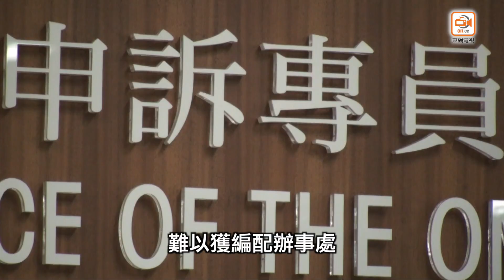房署編配議辦被指不公 申訴署促善用長期空置單位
申訴公署專員趙慧賢指，現時的編配安排大致適切。